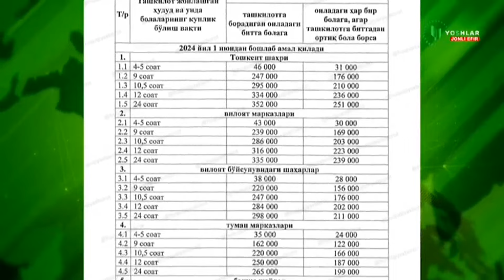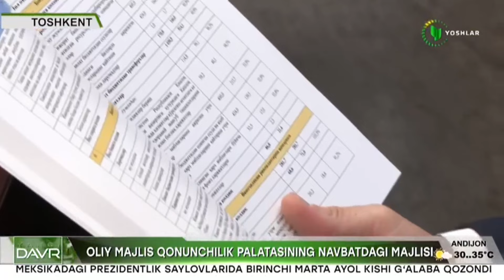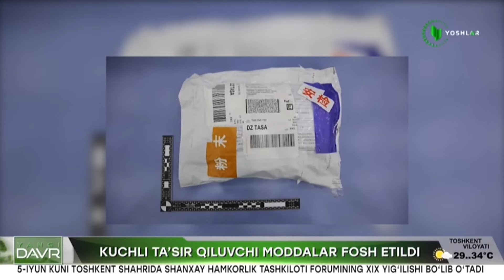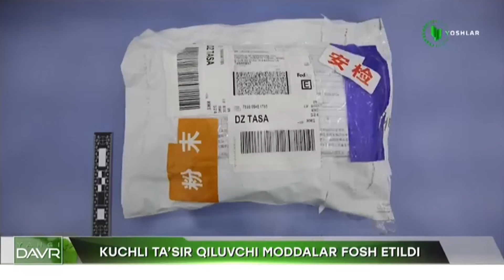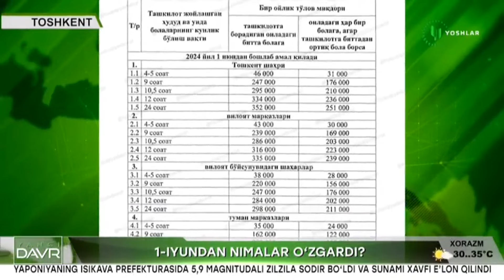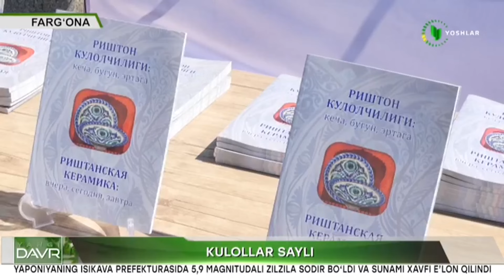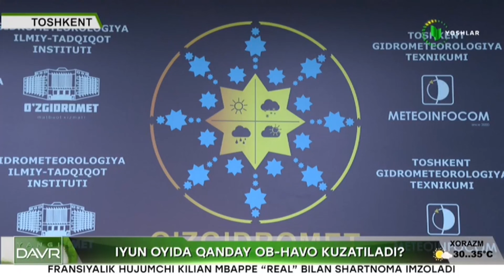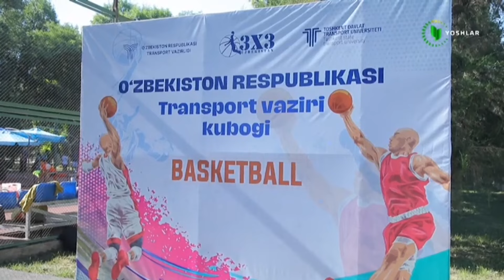Yangi davr | «Qatar Airways» yurtimizga o'z qatnovlarini yo'lga qo'ydi [03.06.2024]